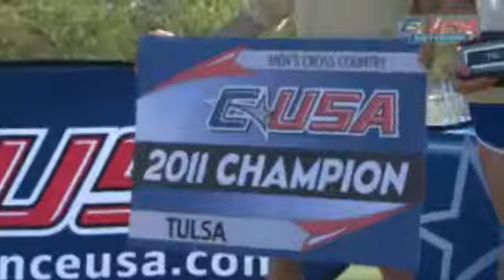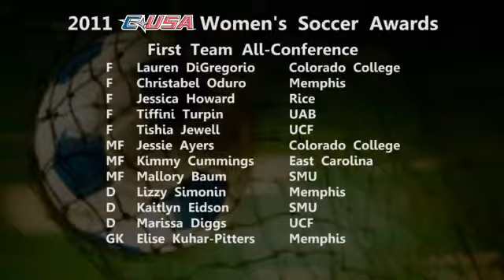Hyphen Nation: November 4, 2011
Hyphen Nation, C-USA's weekly webcast, recaps the Cross Country Championships and previews the Women's Soccer Championship along with the sports' Season Awards.